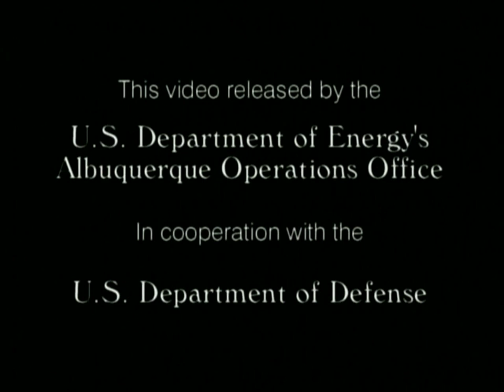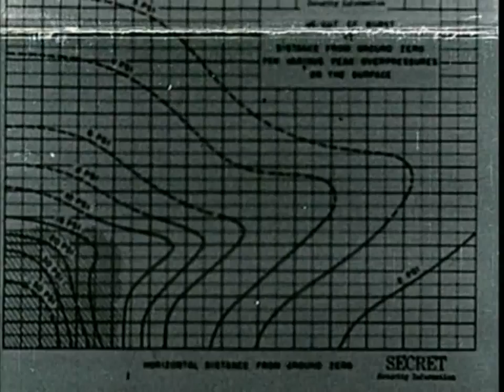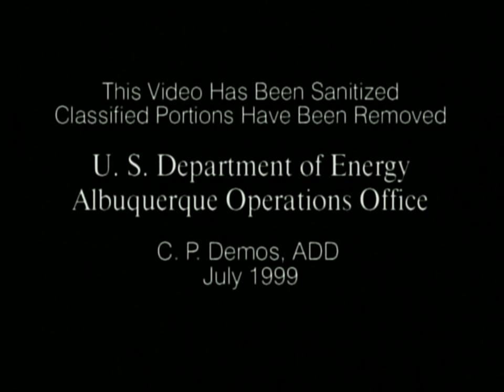Tumbler Snapper Technical Report (1953)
The two-phase Tumbler-Snapper Operation is described in this video. The Tumbler phase tests were conducted to primarily study blast pressures under different conditions, while the Snapper portion tests were conducted to provide data for new weapons. The first four tests were airdrops, and the second four were tower explosions.

Navy, Army and Marine troops participated in blast effects tests, including psychological effects on personnel viewing the explosions. The troops also demonstrated that foxholes in the field were the best defense against the atomic blasts. Blast effects testing on vegetation, as well as effects on five different types of military aircraft are shown.

The tests comprising the 1952 Operation Tumbler-Snapper were as follows:

• ABLE, April 1, airdrop, weapons effects, 1 kiloton (kt)
• BAKER, April 15, airdrop, weapons effects, 1 kt
• CHARLIE, April 22, airdrop, weapons related, 31 kt
• DOG, May 1, airdrop, weapons related, 19 kt
• EASY, May 7, tower, weapons related, 12 kt
• FOX, May 25, tower, weapons related, 11 kt
• GEORGE, June 1, tower, weapons related, 15 kt
• HOW, June 5, tower, weapons related, 14 kt